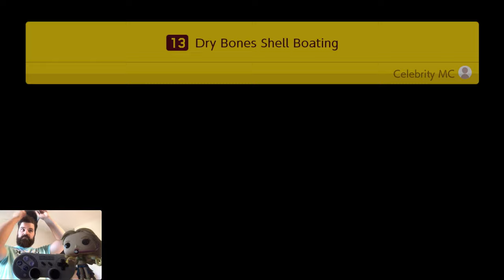Mario Maker 2 WRECKS Comedian - Episode 13 (Story Mode)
DEATH COUNT 8 CONTINUES 0

One Level, One Video, One a day.

Today's Coffee is McCafe, by McDonalds
The Nabob brew I enjoy is Nabob 1896 Traditional. All other Nabob sucks

I used to think I was Good at Super Mario. Mario Maker has clarified things. I'm not.

This is a daily series on my channel, where I am playing through the Story Mode included with Mario Maker 2.